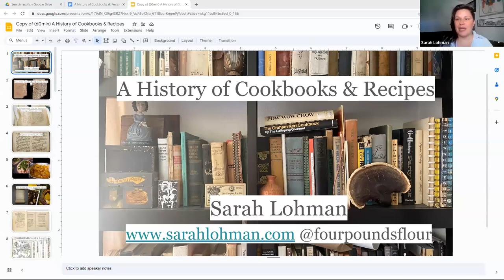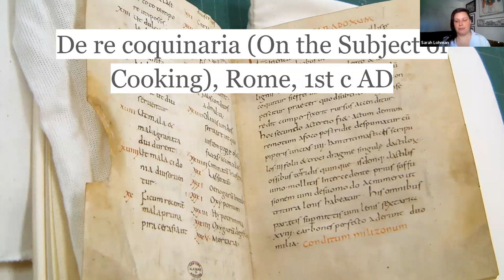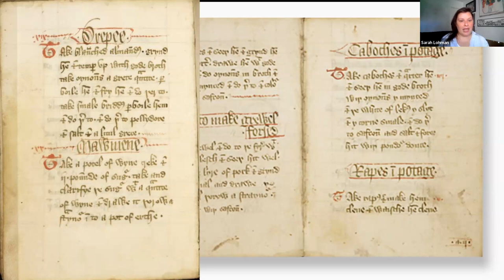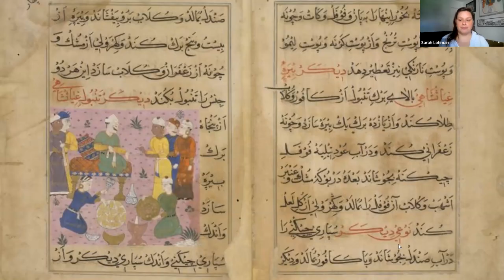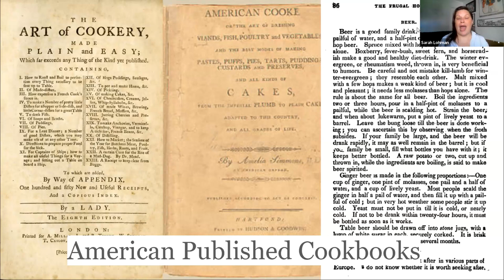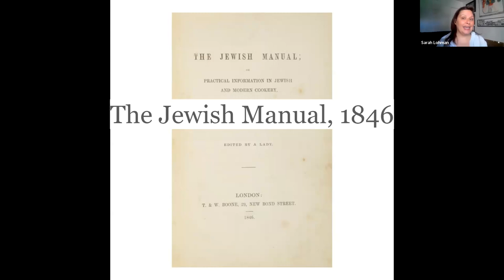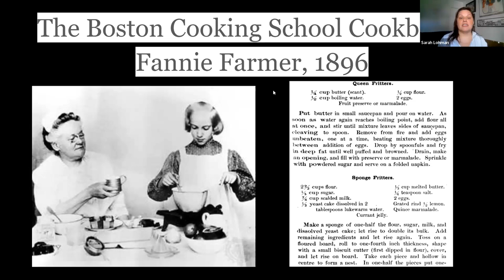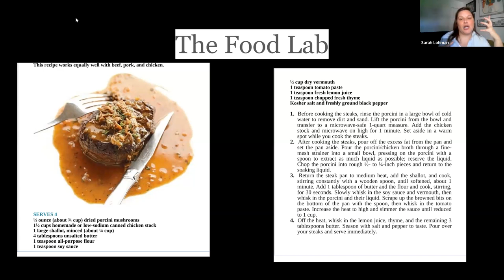A History of Cookbooks & Recipes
Trace the evolution of cookbooks over 1,000 years from the first written recipes on cuneiform tablets, to visceral delights of eating in the ancient Muslim world, to the legacy of Black cookbook writers in America. Led by Sarah Lohman, a culinary historian and the author of the bestselling book, "Eight Flavors: The Untold Story of American Cuisine." Lohman focuses on the history of food as a way to access the stories of diverse Americans. Her current project, "Endangered Eating: Exploring America’s Vanishing Cuisine," will be published in the Fall of 2023.

Presented in collaboration with the Chelmsford Public Library.